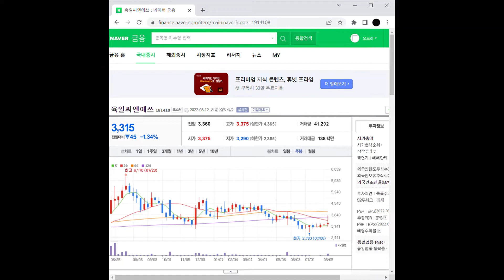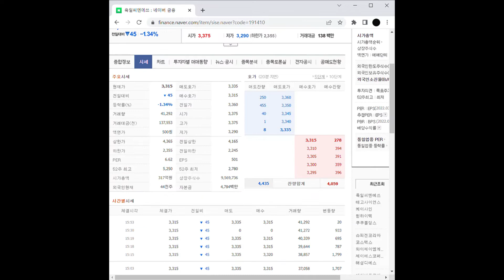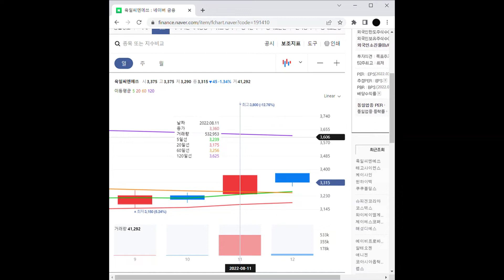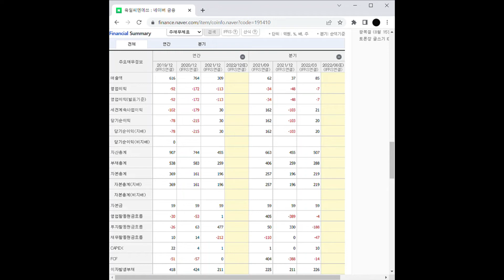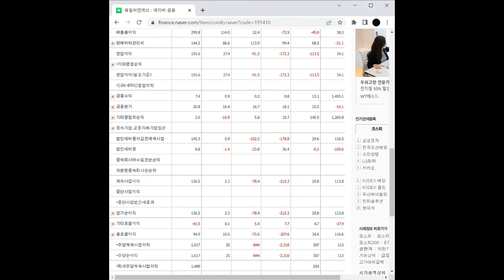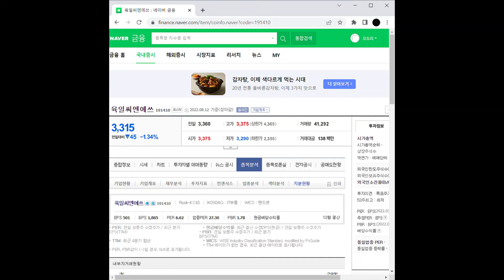스마트폰 관련주 육일씨엔에쓰 주가 전망 및 차트 분석